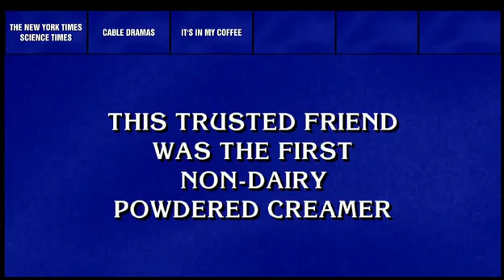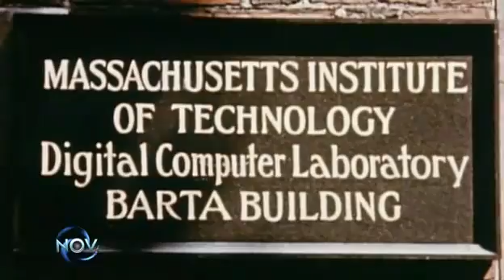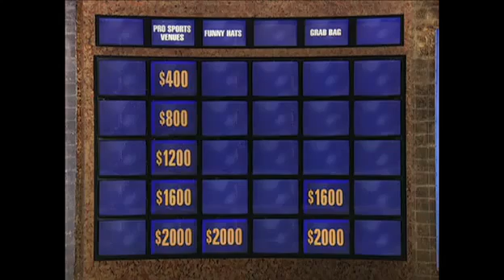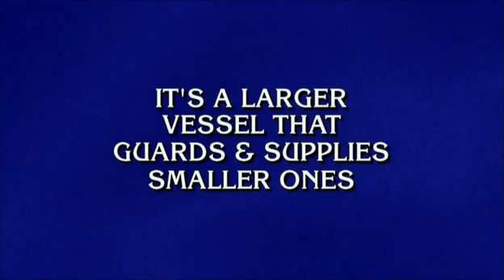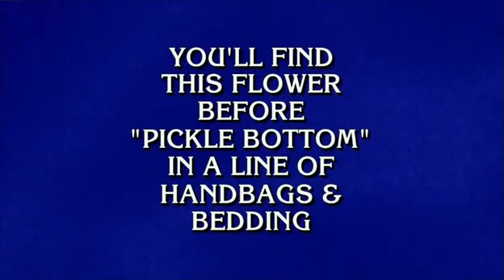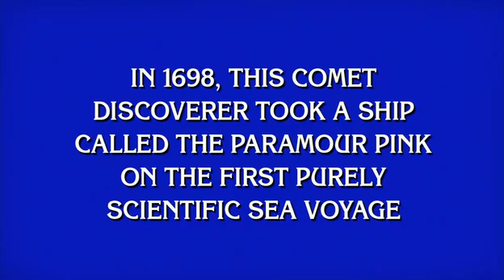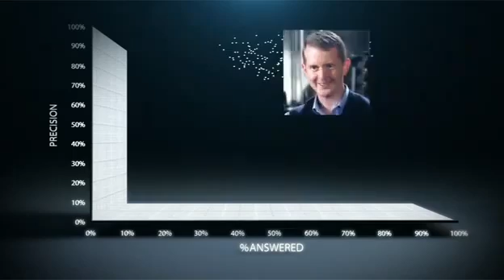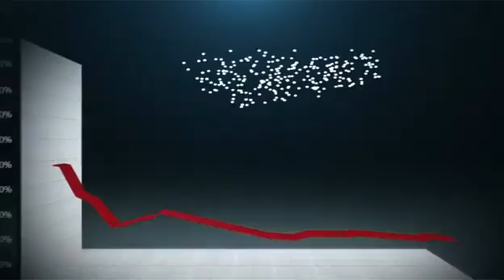IBM's Watson: Documentary Part 1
A documentary by PBS about the new supercomputer by IBM, Watson.  ~Part 1~